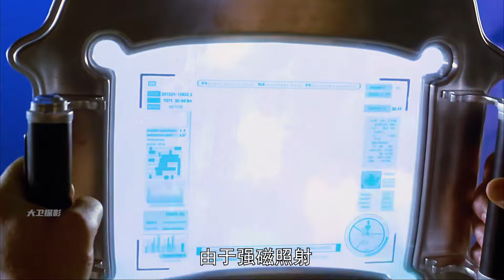未來地球遭到半人馬星系的襲擊 人類在天空建起防護罩躲避